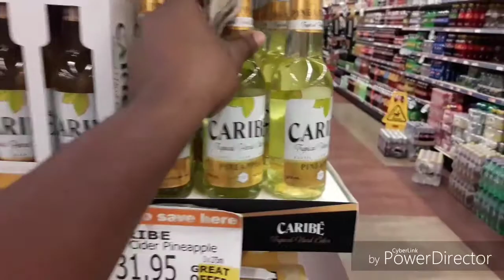VLOGMAS DAY 14 |KAPOK HOTEL & ROOM TOUR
Today was a funny day,I had so much fun hope you enjoy as well